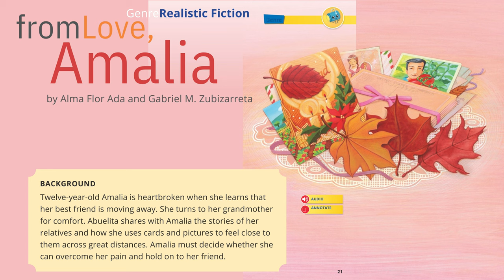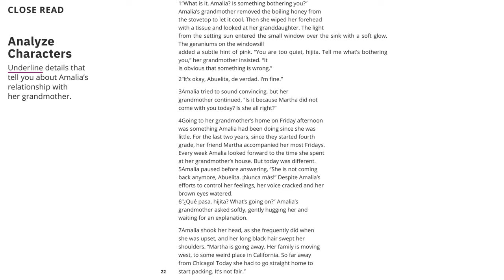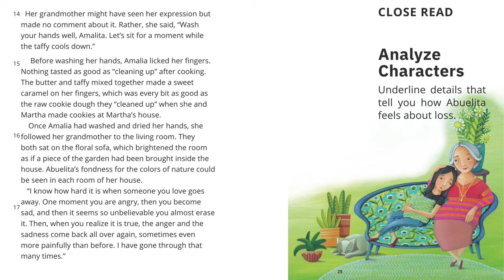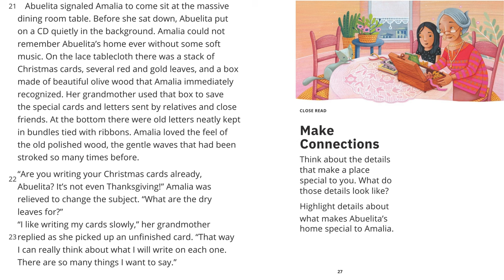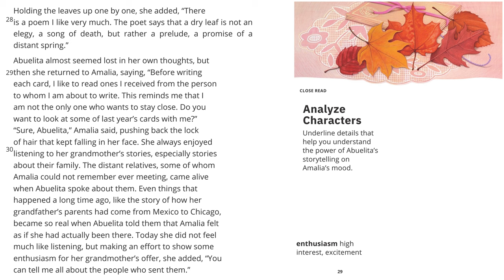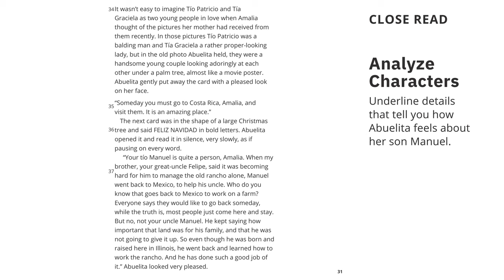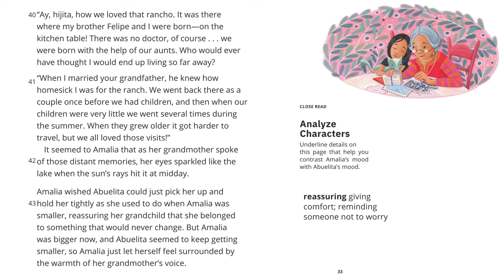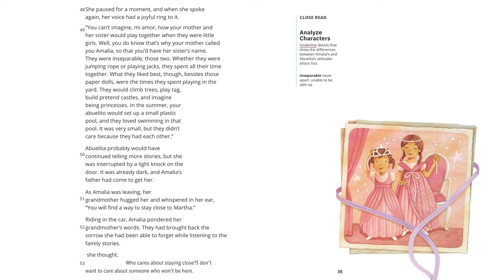Love, Amalia / Unit 3 Lesson 1 /myView literacy Grade 5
Love Amalia myView Literacy